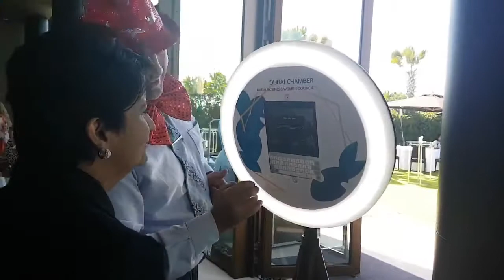Highlights Video of DBWC's Winter Brunch " Brunch in Heels"